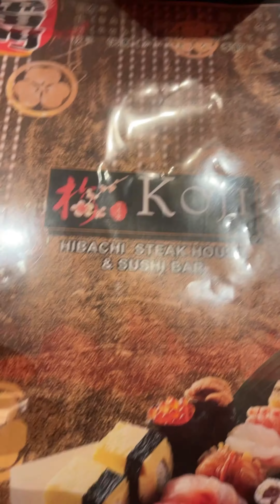Come Spend My 34 Hour Break With Me In Commerce, Georgia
Come See How I Spend My 34 Hour Break As An OTR Truck Driver In Commerce, Georgia